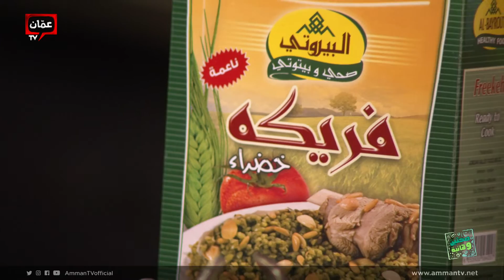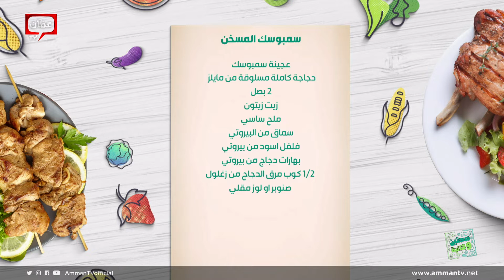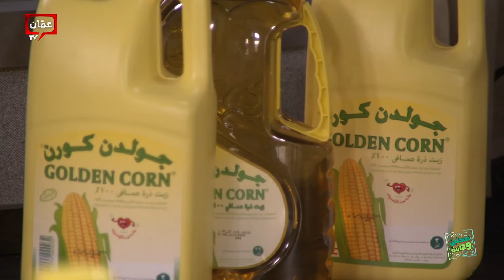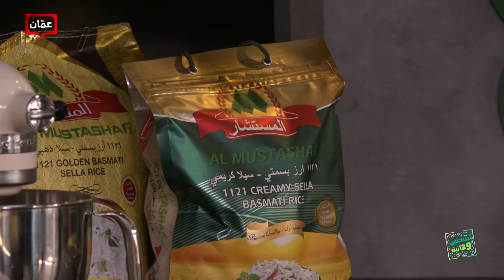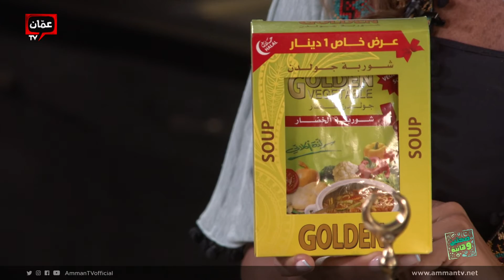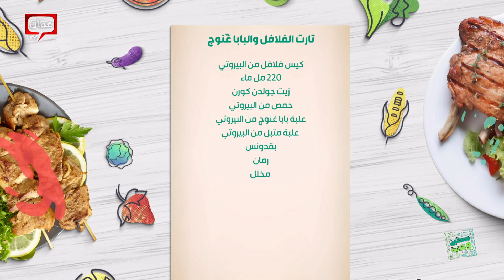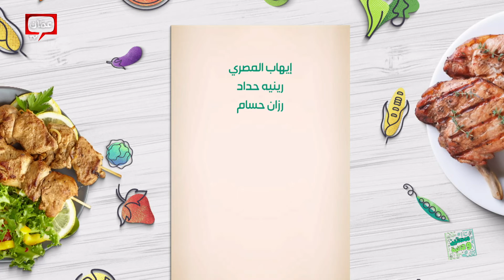صحتين وهانية - سمبوسك المسخن الشهي وفريكة بالكريما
سمبوسك المسخن الشهي وفريكة بالكريما

صحتين وهانية حتعلمنا وصفات لأطباق متنوعة الأصولّ والثقافات، ونكهات من حول العالم، ولكنها جميعها أطباق فيها مكونات متوفرة في أسواقنا وطعمها مستساغ إلنا كشرقيين، حتتنوع هذه الأطباق بين شوربات، سلطات، مقبلات، اطباق رئيسية، اطباق جانبية وحلويات

في رمضان الساعة 04:30 مساء, عشان تشاركونا تجربة طهي متميزة